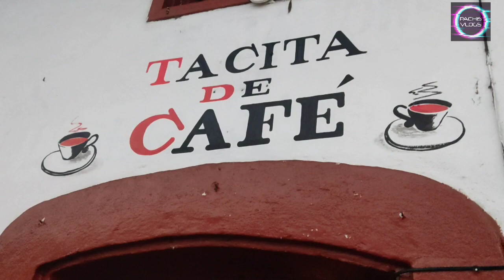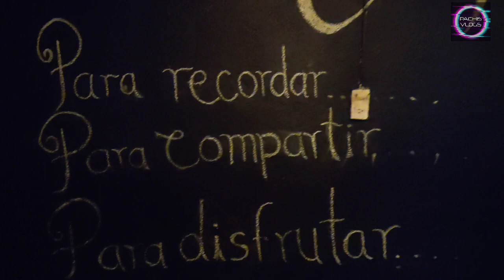ENTREVISTA A LEYENDAS DEL MONARCAS MORELIA😮¿ENTRARAN AL ATLETICO MORELIA?// UN PASEO POR EL NEGOCIO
logramos capturar y entrevistar a algunas de las leyendas del monarcas Morelia 😎

los llevo a conocer el negocio😬